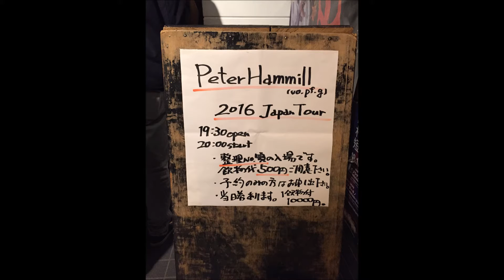Reputation - Peter Hammill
"V - Five New Songs / November 2016"　3/5　2016